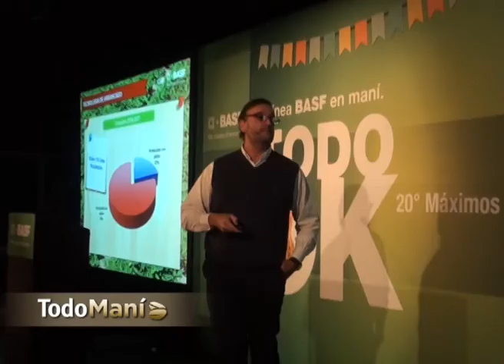Entrevista a Jose Gamba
El ingeniero agrónomos integrante del CIA General Cabrera y Zona, fue el encargado de presentar los datos relevados en esta nueva edición de los premios Máximos Rendimientos en Maní.